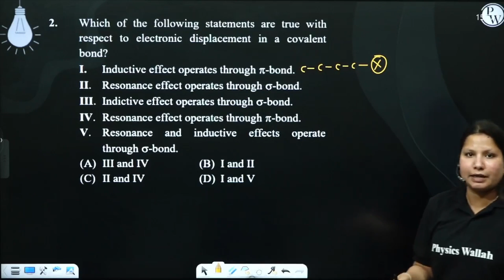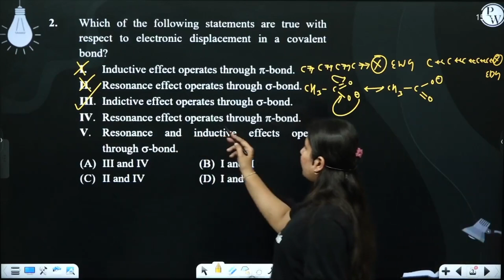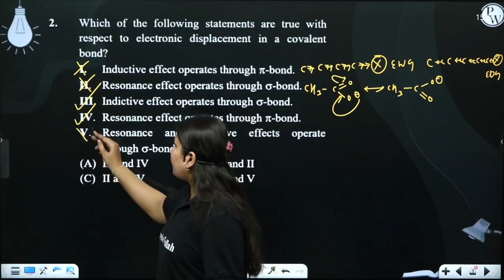Which of the following statements are true with respect to electronic displacement in a covalent....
Which of the following statements are true with respect to electronic displacement in a covalent bond?
I.&nbsp; &nbsp; Inductive effect operates through &pi;-bond.
II.&nbsp; &nbsp;Resonance effect operates through &sigma;-bond.
III.&nbsp; Indictive effect operates through &sigma;-bond.
IV.&nbsp; Resonance effect operates through &pi;-bond.
V.&nbsp; &nbsp;Resonance and inductive effects operate through &sigma;-bond.